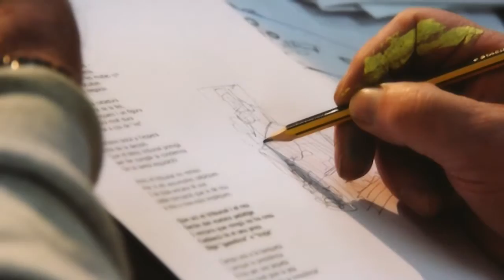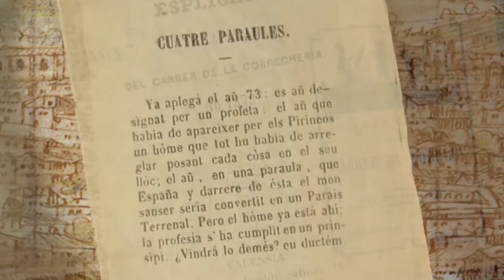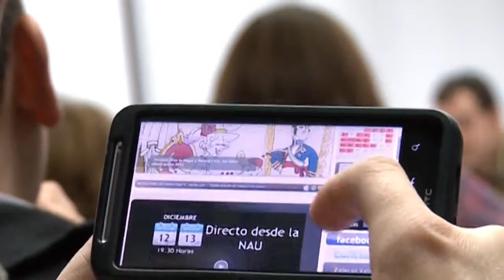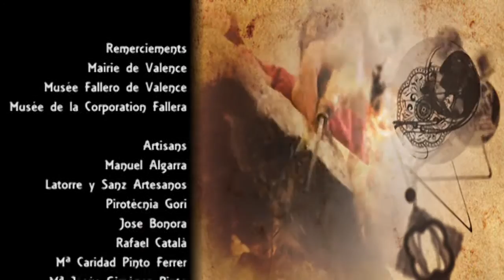La fête des Fallas valenciennes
Description : La principale caractéristique de la fête des Fallas, une tradition suivie par les communautés valenciennes de la région et de l’étranger pour célébrer l’arrivée du printemps, sont les gigantesques ''fallas''. La ''falla'' est une construction composée de ''ninots'' (des figurines caricaturales), que les artistes et artisans locaux créent en s’inspirant de l’actualité sociale. Érigées sur les places de la ville, les ''fallas'' sont réduites en cendres à la fin de la fête, qui se déroule du 14 au 19 mars, afin de symboliser l’arrivée du printemps, la purification et le renouveau de l’activité sociale de la communauté. Pendant cette période, des fanfares défilent dans les rues, on sert des repas à l’extérieur et on tire des feux d’artifice. Chaque année, on élit une reine des Fallas, qui va promouvoir la fête tout au long de l’année et encourager les visiteurs ainsi que la population locale à y participer. Les savoir-faire associés à cette pratique sont transmis dans les familles, en particulier celles qui interviennent dans la construction des ''ninots'' et qui sont regroupées en plusieurs guildes au sein des communautés participantes. La fête des Fallas est propice à la créativité collective et à la sauvegarde des arts et artisanats traditionnels. C’est également une source de fierté pour la communauté et elle contribue à l’identité culturelle et à la cohésion sociale. Autrefois, elle a aussi permis de préserver la langue valencienne lorsqu’elle a été interdite.
Pays : Espagne
Durée : 00:09:59 - Support : DVD (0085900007)